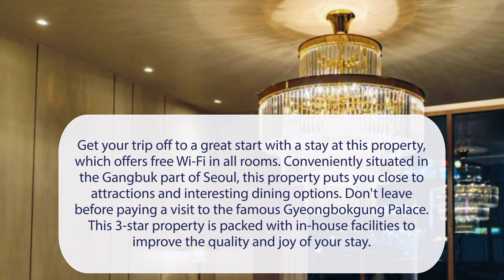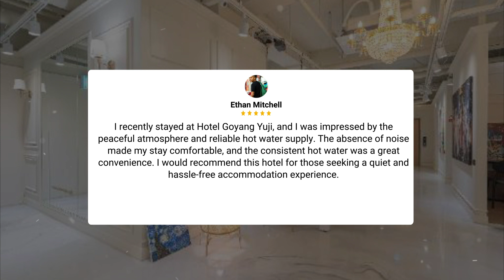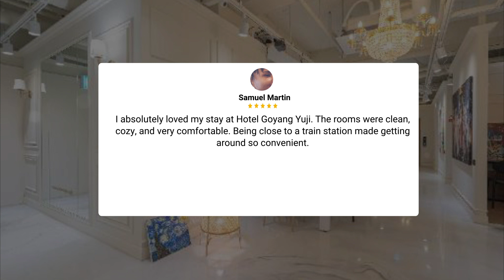goyang yuji hotel Seoul Review - Is This Hotel Worth It?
In this video, we reviewed the goyang yuji hotel Seoul based on its price, quality, value for money, and more. We also gave it ratings based on the travel type and more.

Additionally, we'll provide you with insights into the nearby attractions and activities that you can enjoy during your stay at goyang yuji hotel Seoul. Whether it's exploring the local culture, sightseeing, or shopping, we've got you covered.